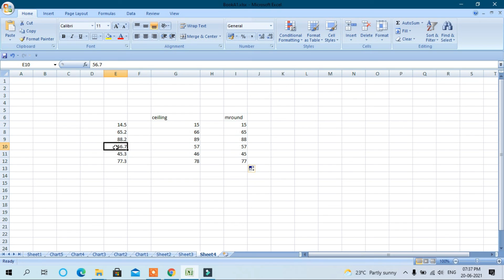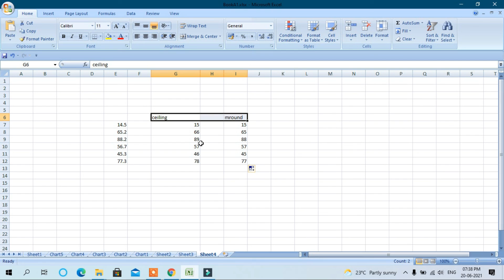How to Round up or Round off, Round down numbers in Excel using formula (CEILING AND MROUND)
In this video I am going to show you how to round up, round down, the figures using excel formula ceiling and mround in excel.

I hope you will find this video informative.